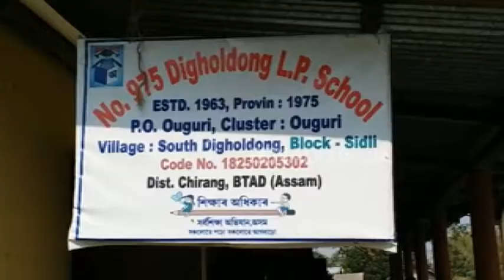চিৰাঙৰ ছাত্ৰ-ছাত্ৰীয়ে এতিয়াও লাভ নকৰিলে পাঠ্যপুথি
নতুন বৰ্ষৰ এটা মাহ পাৰ হৈ দ্বিতীয় মাহৰো প্ৰায় এটা সপ্তাহ গ'ল । কিন্তু বৰ্তমানো বিনামূলীয়া পাঠ্যপুথি যোগান সম্পূৰ্ণ নহ'ল চিৰাঙৰ বহু বিদ্যালয়ত।